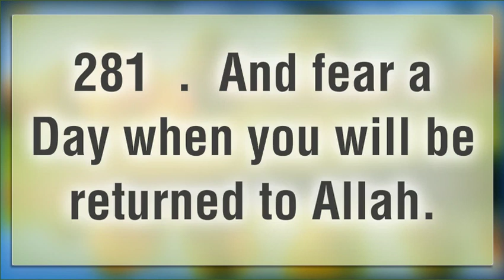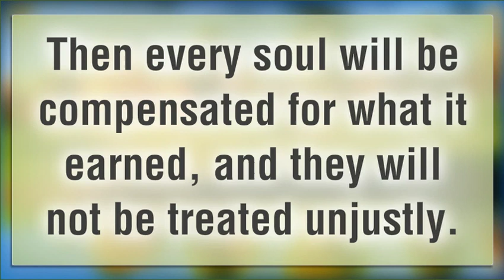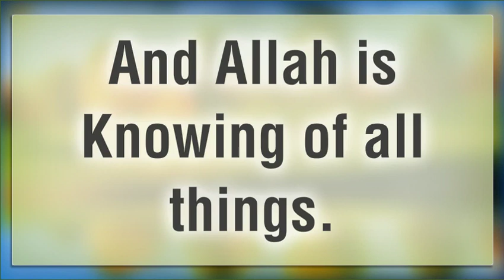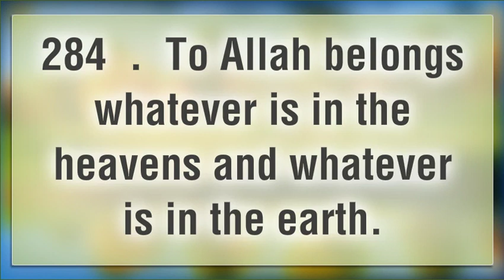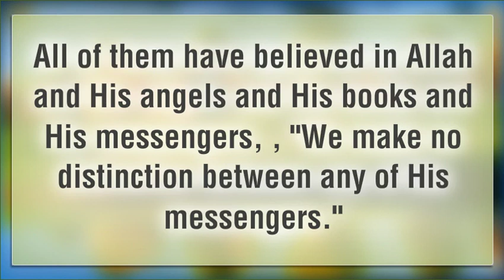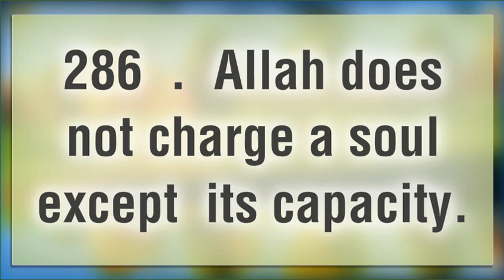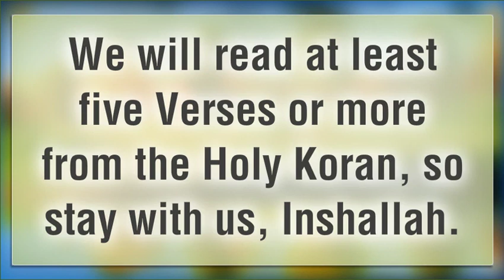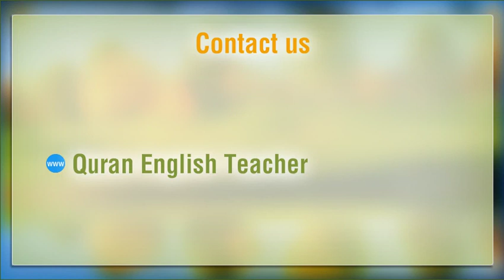Quran English Teacher | Surah Al Baqarah 281 286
Welcome to Quran English Teacher
Today, we are counting, to read, Surah Al-Baqarah, it is the Longest Surah in the Quran, it has 282 Verses and will be reading them in English Translation of the Quran,
Today, We will be reading Surah Al-Baqarah Verses  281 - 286
We will read five or more verses per day, so stay with us

quran englsh english quran quran english translation english quran translation # quran english translation audio quran audio